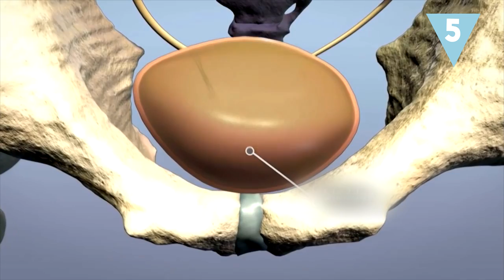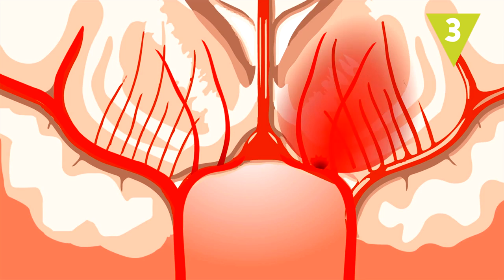Los peores dolores que puede soportar el ser humano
Todos tenemos nuestro propio umbral para soportar el dolor, pero hay algunos dolores difíciles de aguantar y que pueden ser realmente insoportables sin la ayuda de medicación para mitigarlos. ¿Sabes cuáles son los más duros que puede soportar el ser humano?